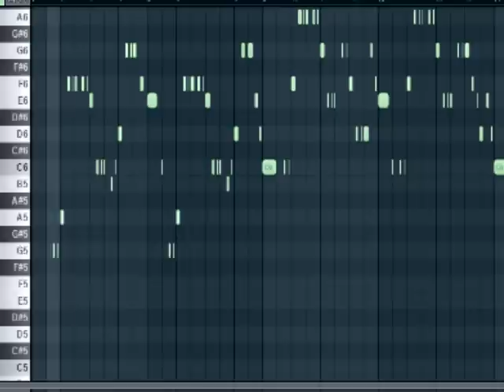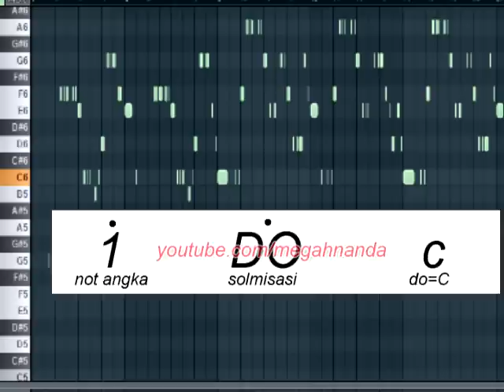Solmisasi | Not Angka Lagu Indonesia Raya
Not Angka / Solmisasi dari Lagu Indonesia Raya Ciptaan Wage_Rudolf_Supratman, saya buat di FL Studio dan saya beri caption solmisasi dan not angka nya agar mempermudah siapa saja yang ingin belajar memainkan lagu tersebut di alat musik seperti piano, recorder, atau yang lain, terutama Pianika yang sering diajarkan di sekolah-sekolah.

Solmisasi juga saya buat dengan suara saya (maaf jika merusak telinga) lalu saya edit agar tidak fales. tujuan saya agar mempermudah ketika ingin menghafal solmisasinya, tinggal putar video berulang-ulang.

Sekali lagi tidak ada unsur merusak lagu aslinya, saya hanya mencari solmisasi/not angka dari lagu tersebut di atas. OK Fine Thanks!

Title: Not Angka / Solmisasi dari Lagu Indonesia Raya Ciptaan Wage_Rudolf_Supratman
Tags: Not Angka / Solmisasi dari Lagu Indonesia Raya Ciptaan Wage_Rudolf_Supratman